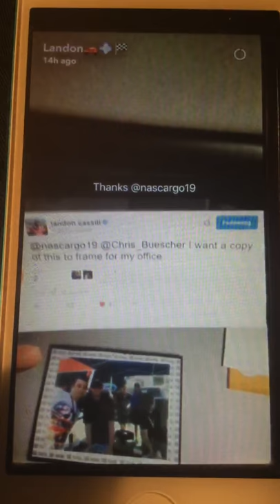Landon Cassill fan mail